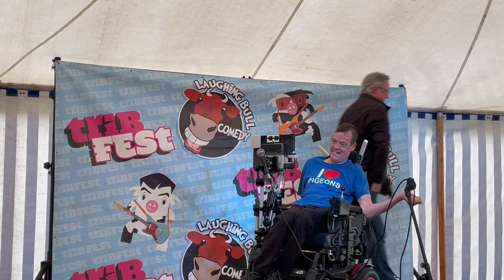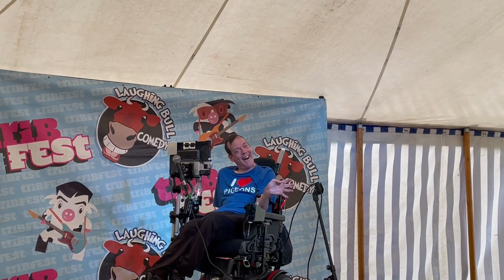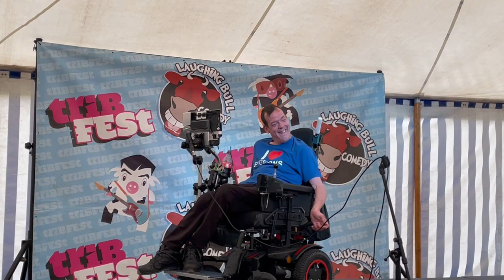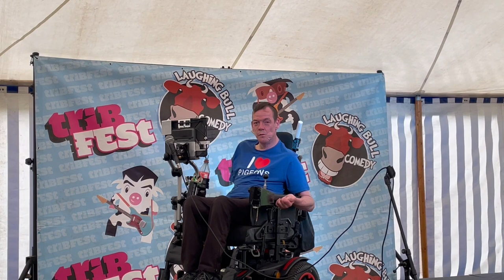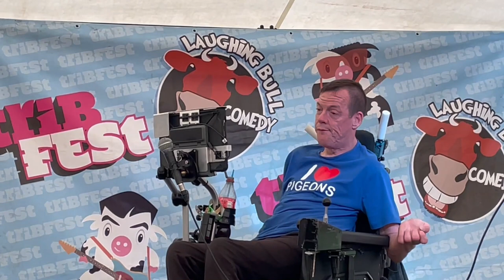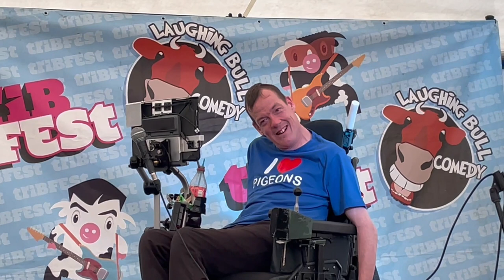Karl Dean at Tribfest 2023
A disabled comedian with a computer.  My first comedy gig at tribfest. I am cross between Stephen Hawking and the lost voice guy